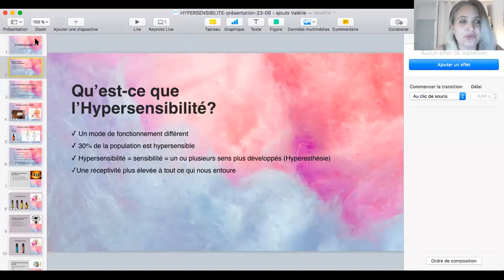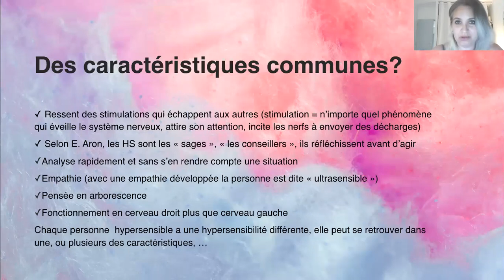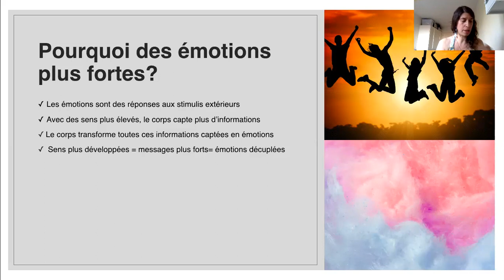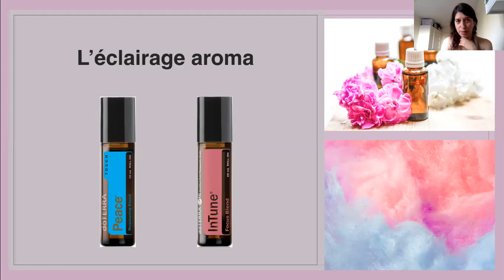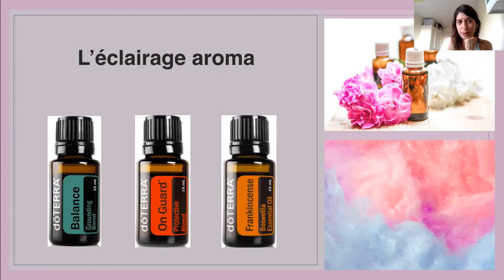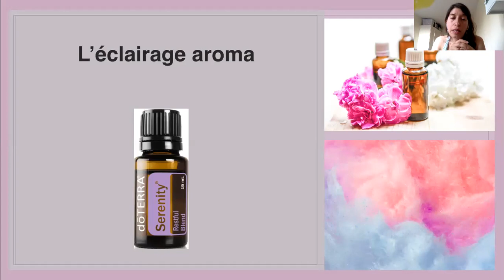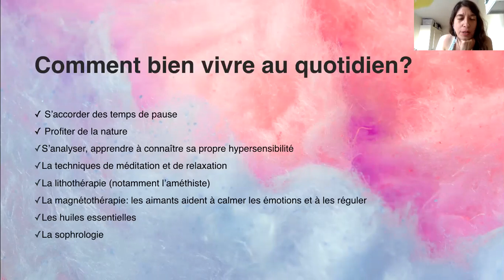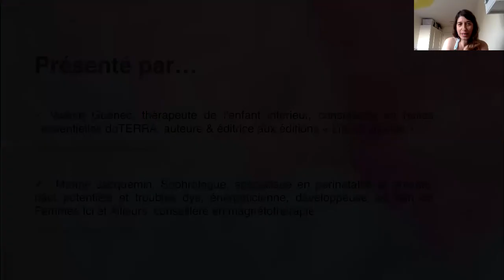Vivre et accompagner l'hypersensibilité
Etre hypersensible... Qu'est-ce donc ? Quelles réalités se cachent quotidiennement derrière ce mot, pour la personne qui le vit et/ou accompagne un proche concerné ?
C'est ce que Marine Jacquemin et moi-même explorons ensemble et avec vous lors de cet atelier, en partageant également des pistes et outils pouvant éclairer votre chemin, parmi lesquels l'aromathérapie.

Des questions et/ou expériences à partager ? Commentez ! :-)

Sur Facebook : Valérie Guénec - Deviens ce que tu es
Sur Instagram : Valérie Guénec